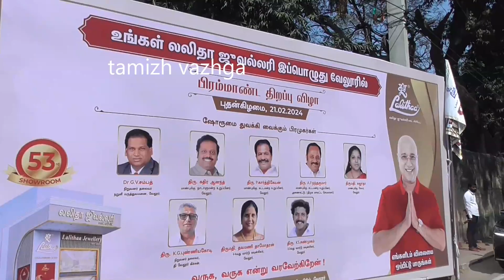VLR VELLORE LALITHA JEWELERRY OPENING OWNER KIRAN KUMAR BYTE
வேலூர்   21-2-24

வேலூரில் லலிதா ஜுவல்லரியின் புதிய நகைக்கடை வேலூர் நாடாளுமன்ற உறுப்பினர் கதிர் ஆனந்த் திறந்து வைத்தார்
   வேலூர்மாவட்டம்,வேலூரில் லலிதா ஜுவ்வல்லரி மார்ட்டின் 53 ஆவது விற்பனை மையம் அண்ணா சாலையில் புதியதாக துவங்கப்பட்டது இதனை வேலூர் நாடாளுமன்ற உறுப்பினர் கதிர் ஆனந்த் துவங்கி வைத்தார் வேலூர் சட்டமன்ற உறுப்பினர் கார்த்திகேயன் நறுவீ மருத்துவமனை நிறுவனர் சம்பத்,லலிதா ஜுவ்வல்லரி உரிமையாளர் டாக்டர்,கிரண்குமார் ஆகியோர் குத்துவிளக்கேற்றி இந்த புதிய கடை திறக்கப்பட்டது இதில் வெள்ளி மற்றும் தங்கநகைகள் விற்பனை செய்யபடுகிறது
  பின்னர் இதுகுறித்து லலிதா ஜுவ்வலரி நிர்வாக இயக்குநர் டாக்டர் கிரண்குமார் செய்தியாளர்களிடம் கூறுகையில் இன்றைக்கு 53 ஆவது கடை இந்த ஆண்டு தமிழகம் ஆந்திரா கர்நாடகா தெலுங்கானாவிலும் லலிதா ஜுவ்வல்லரியை திறக்கவுள்ளோம் எங்கள் கடையினை திறக்கவுள்ளோம் நான் சொல்வது போல் காசு சும்மா வராது எங்கள் கடையின் விலையை மற்ற கடையின் விற்பனை ஒப்பிட்டு எங்கு விலை சரியாக குறைவாக இருக்கிறதோ அங்கு வாங்குகள் நீங்கள் தங்கத்தை வாங்கி வைத்தால் அது எப்போதும் உங்களுக்கு லாபம் தான் என கூறினார்

பேட்டி:கிரண்குமார் (லலிதா ஜுவ்வல்லரி உரிமையாளர்)